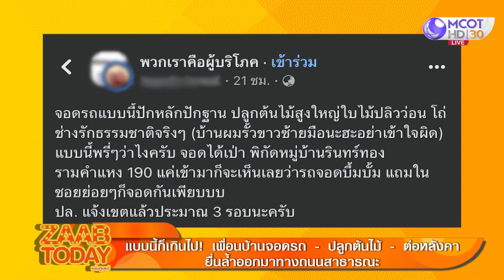เกินไป! เพื่อนบ้านจอดรถ - ปลูกต้นไม้ - ต่อหลังคา ยื่นล้ำออกมาทางถนนสาธารณะ (4 เม.ย. 66) แซ่บทูเดย์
แซ่บทูเดย์ | 4 เม.ย. 66 OnAir
เกินไป! เพื่อนบ้านจอดรถ - ปลูกต้นไม้ - ต่อหลังคา ยื่นล้ำออกมาทางถนนสาธารณะ